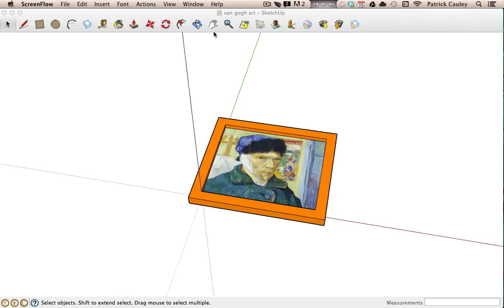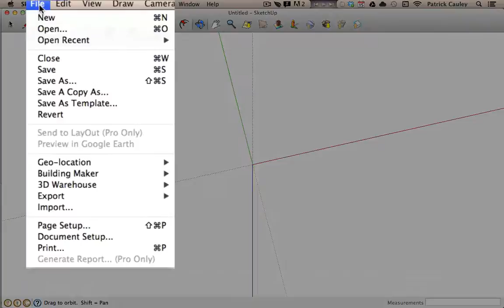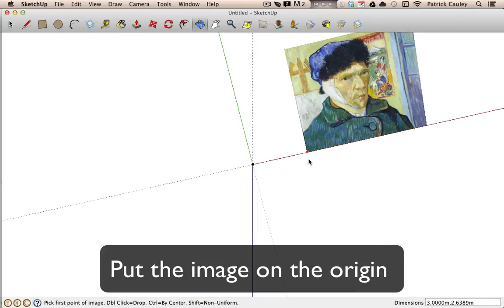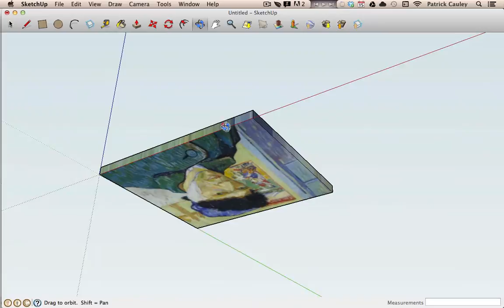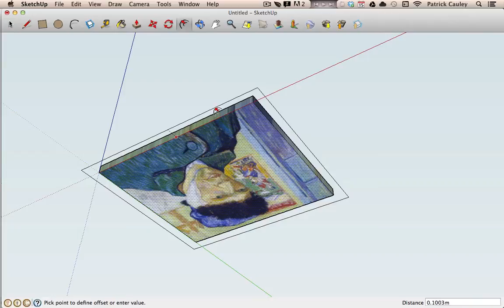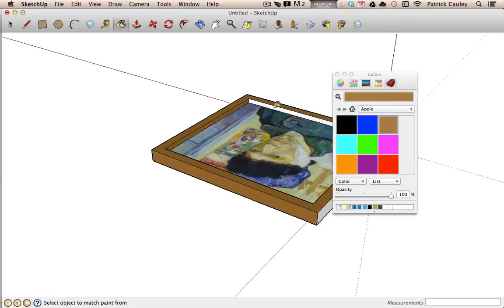SketchUp - framing a picture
This video will show you how to take an image, bring it into SketchUp and put a frame around it.